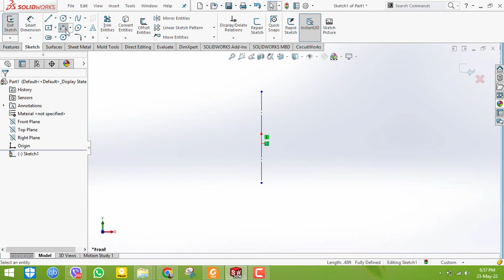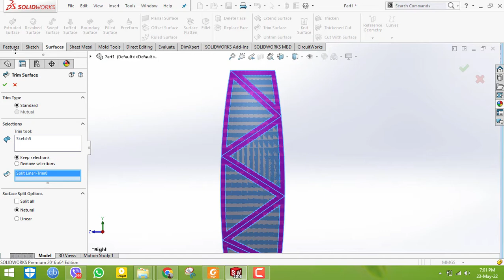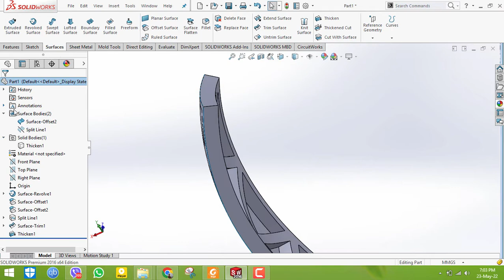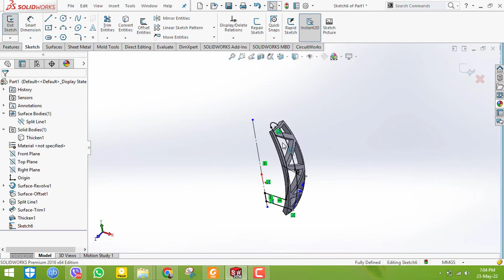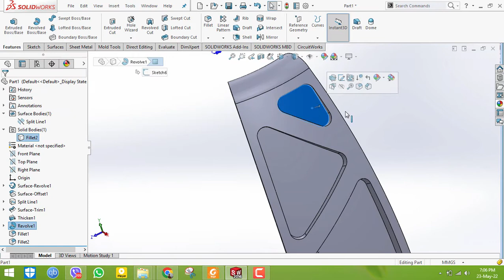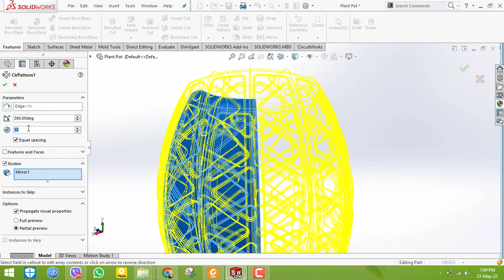Easy 3D CAD Modeling | Plant Pot | Ceramic Pot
How to create a ceramic pot for plants easily in Solidworks with easy steps.

Let me know if you want the rendering tutorial.